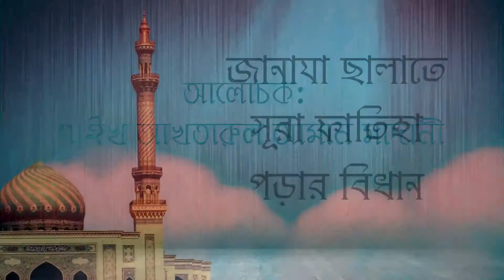Janaja Salate Sura Fatiha Porar Bidhan.... Sheikh Akhtarul Aman Madani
Janaja Salate Sura Fatiha Porar Bidhan
Sheikh Akhtarul Aman Madani